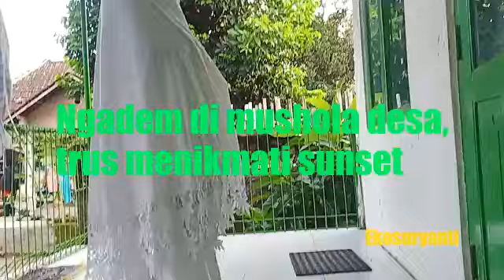Ngadem di Mushola Desa, trus menikmati sunset di desa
musholanya adem, di dekatnya banyak pohon, masuk rasanya adhem, sterus lihat sawah, tapi masih hijau